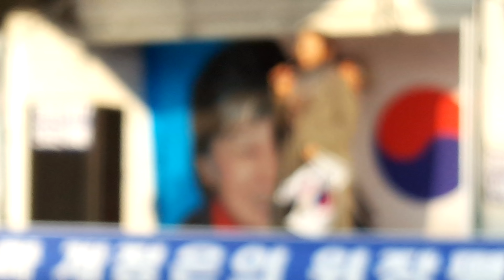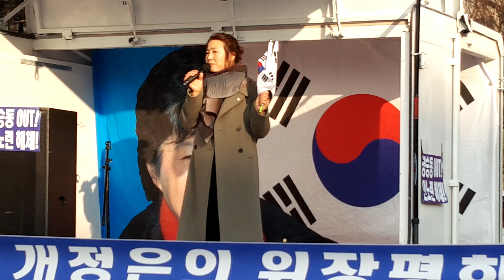12.22 대구 여전사 김인순 애국동지.